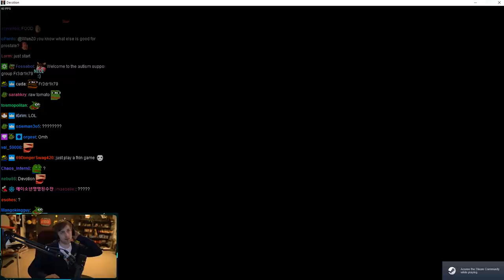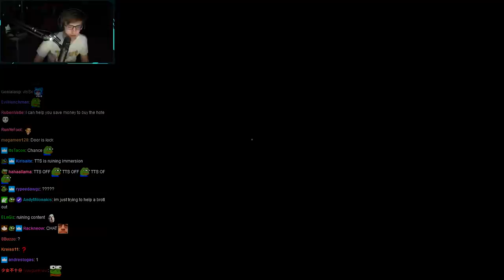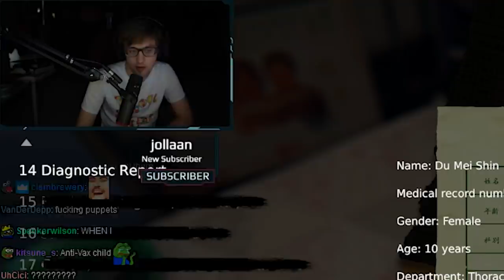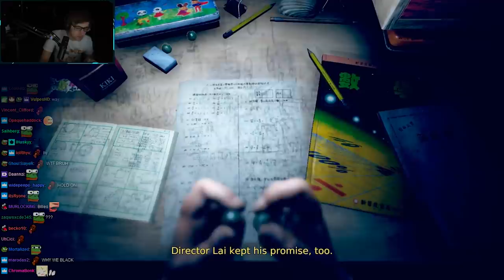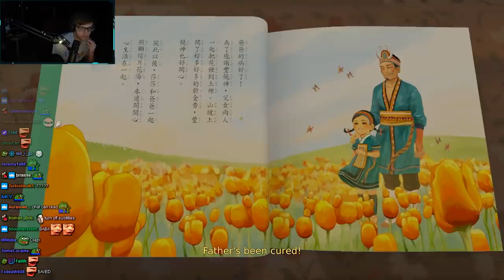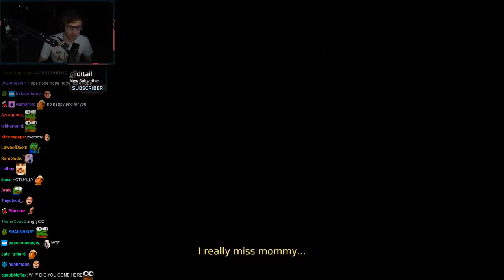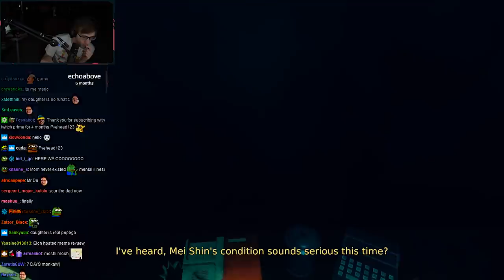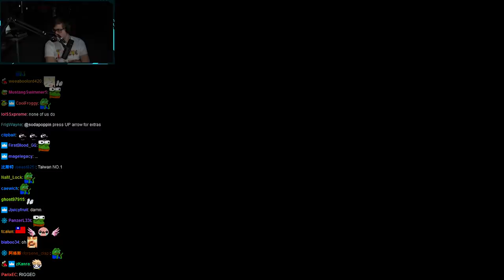DEVOTION PLAYTHROUGH (Horror game removed from Steam)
Sodapoppin plays through Devotion. THERE WILL BE NO JUMP SCARE WARNINGS! Headphone users beware.

The game lasted roughly 3-4 hours, but I didn't include the letters as the video would've been way too long. This was hard to edit cause it was so scary.

If you wanna watch the whole play through you can find the link to his vods below!